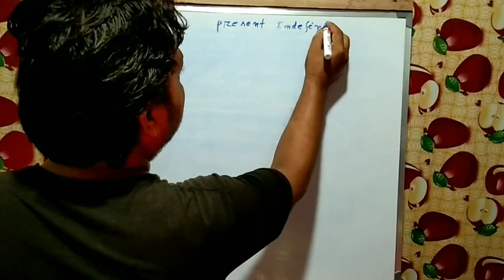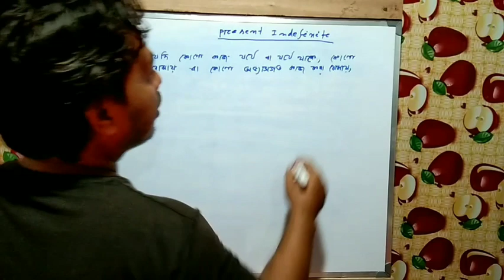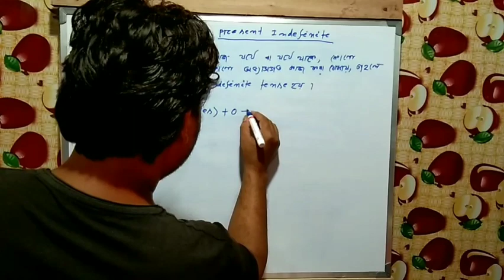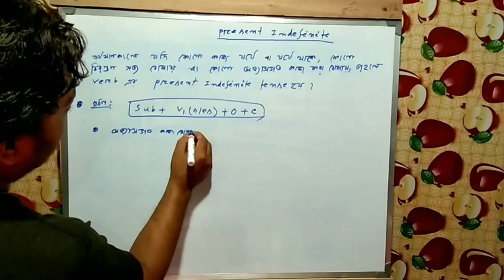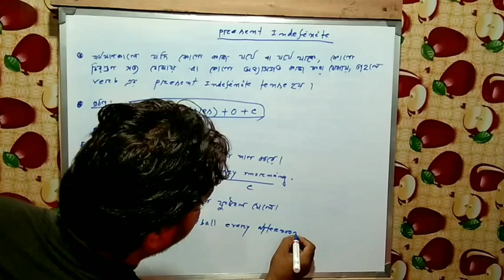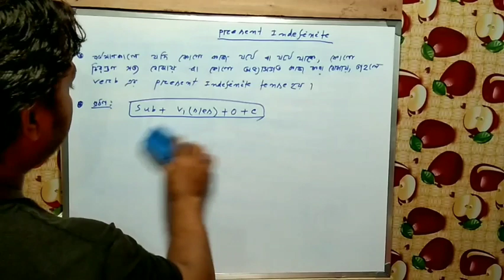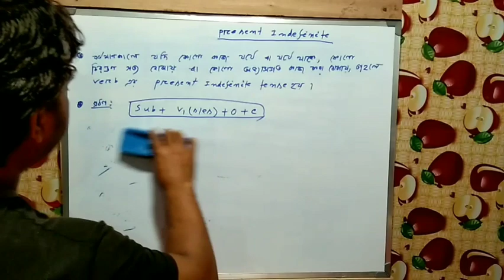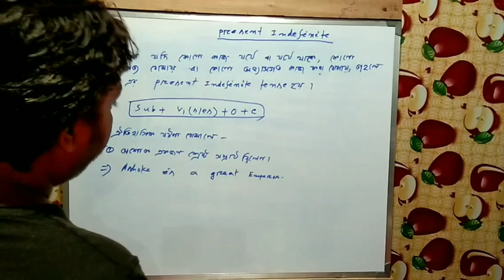A CLEAR CONCEPT ABOUT ON PRESENT INDEFINITE TENSE OR SIMPLE PRESENT TENSE.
UNDOUBTEDLY IT WILL HELP YOU TO KNOW A CLEAR CONCEPT ABOUT ON PRESENT INDEFINITE TENSE , IT'S FORMATION AND IT'S EXAMPLES.